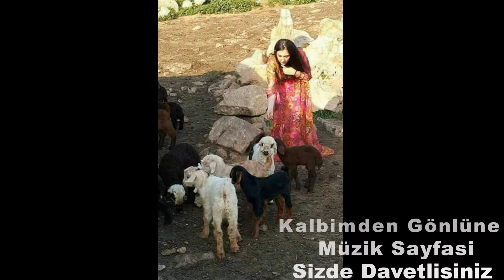Uçtu Gönlüm HD